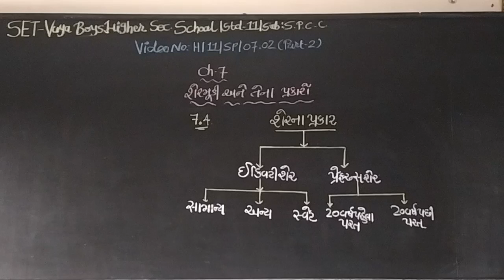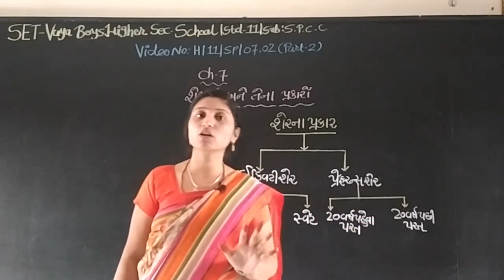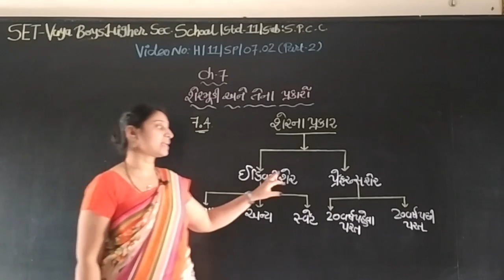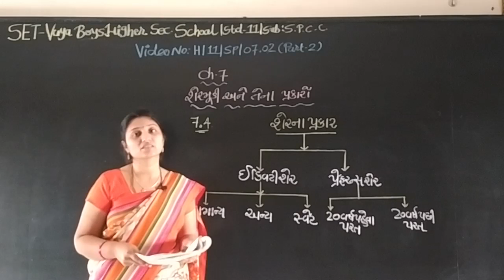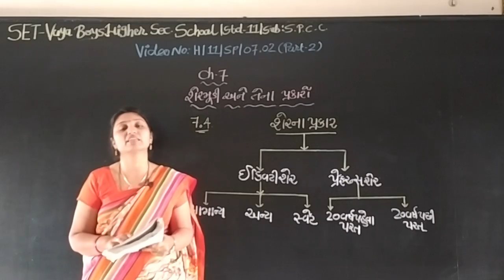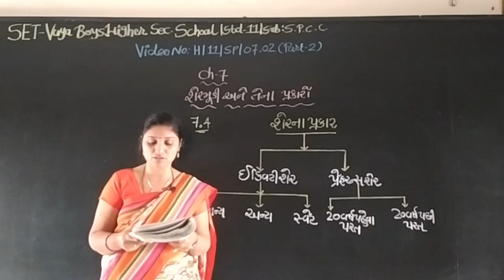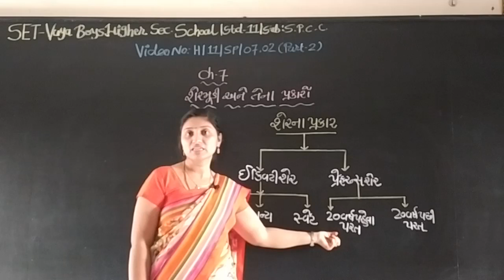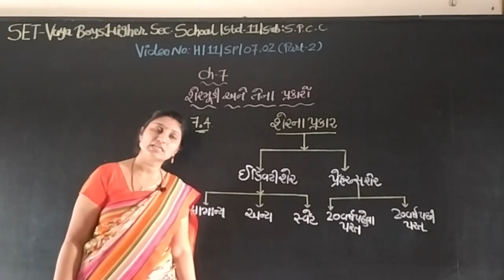SET - H/11/SP/07.02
SET  –  VAYA  BOYS HIGHER  SEC.  SCHOOL - STD.- 11 –  SUBJECT – SPCC - CHAPTER - 07.02